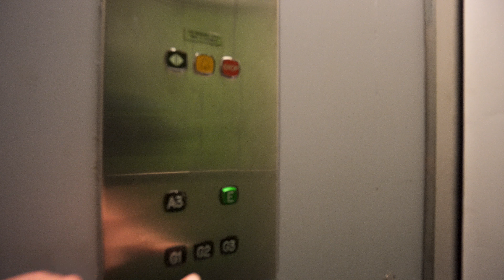Sweden, Stockholm, Globen shopping, KONE elevator